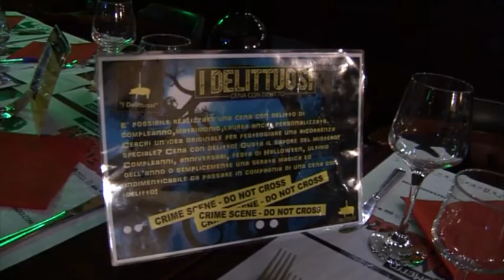Cena con Delitto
CHI HA INCASTRATO LA GIOCONDA?

Una maledizione sembra aver colpito il famoso quadro della Gioconda.
Mentre il commissario Segugiotti indaga sui possibili indiziati, un efferato omicidio disturba la quiete di una tranquilla cittadina.